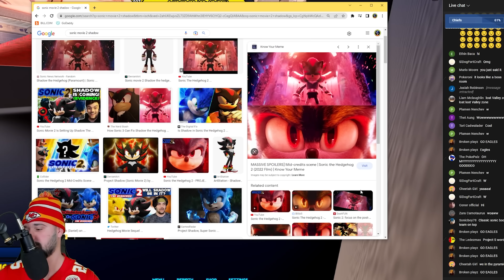I Broke Into Arsenal Pyramid EARLY & Saw THIS! (Sonic Speed Simulator)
USE THIS LINK, AND CODE “SonicHub” FOR UP TO $250 OFF YOUR NEXT PC PURCHASE